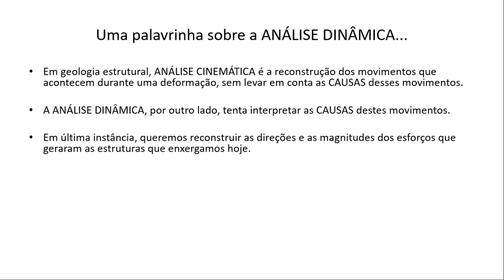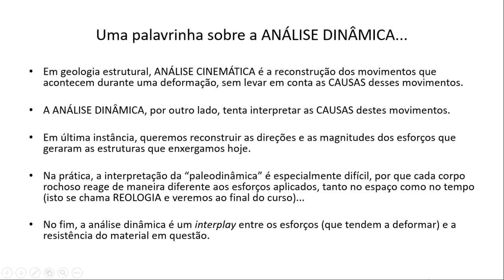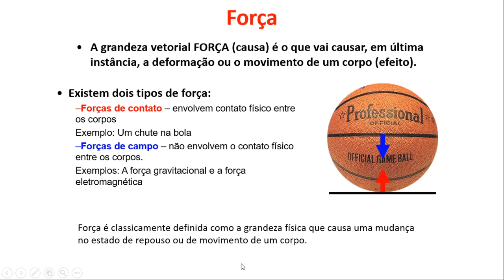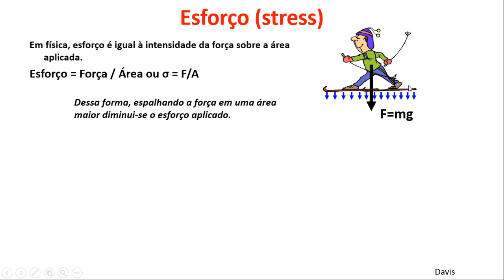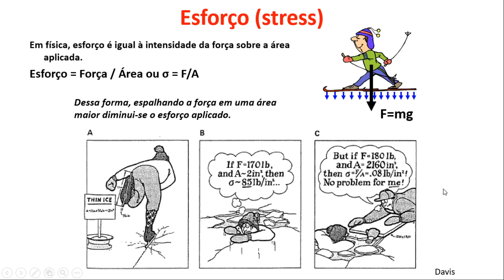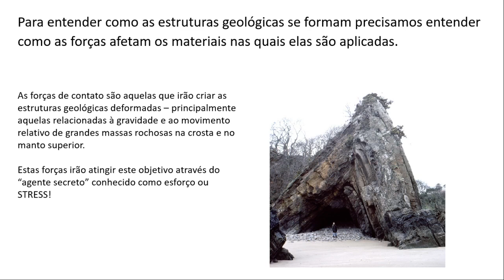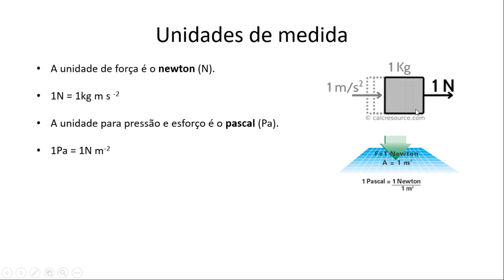Aula 6 Força e Esforço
Aula 6 do curso de Geologia Estrutural I - Mecânica dos Meios Contínuos Aplicada à Geologia, professor Fabrício Caxito . Material adaptado para o Ensino Remoto Emergencial do semestre 02/2020 - UFMG.